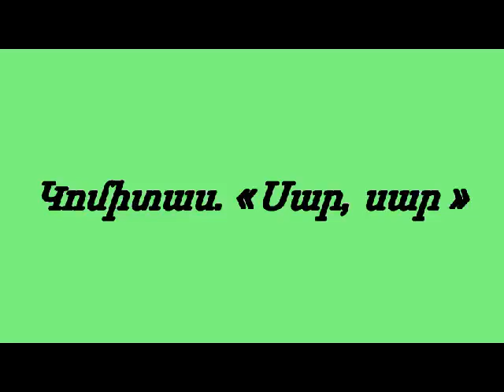Կոմիտաս. Սար, սար